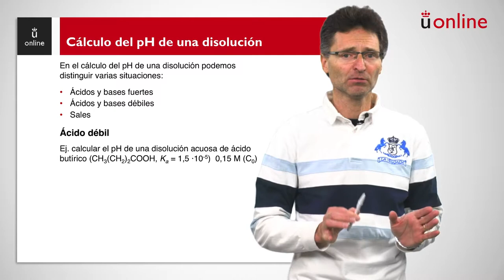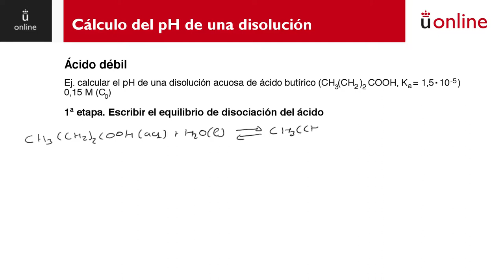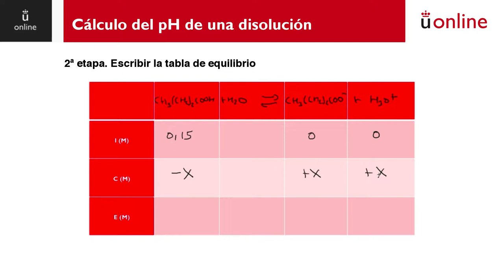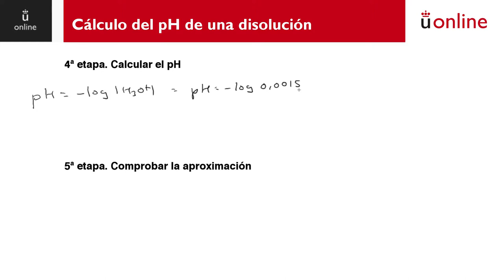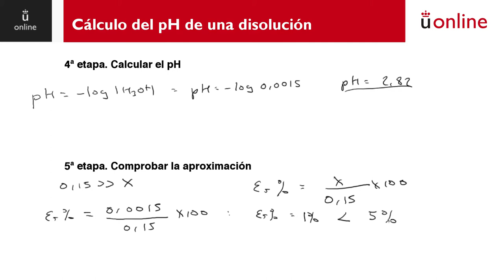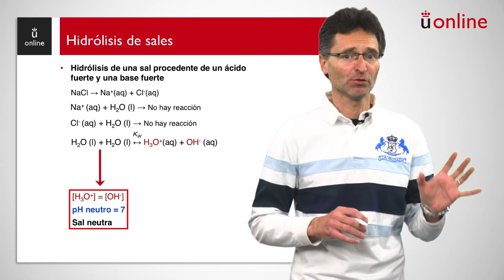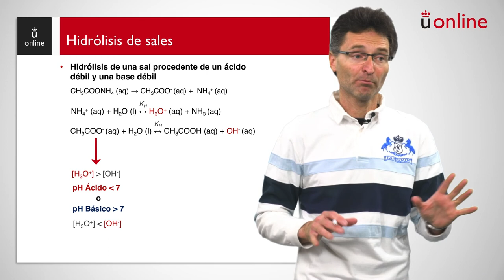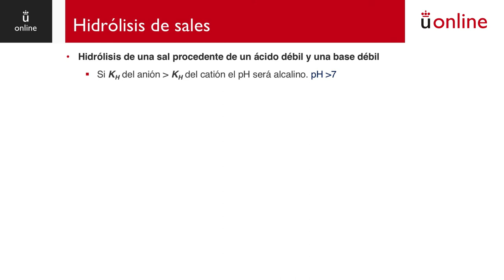Reacciones ácido-base. Cálculo de pH. Hidrólisis de sales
Curso 0 - Química - Reacciones ácido-base. Cálculo de pH. Hidrólisis de sales